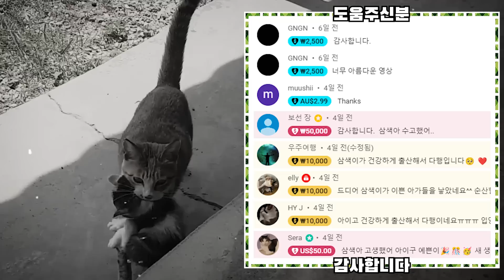Mother Cat Is Trying To Take The Kitten Outside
Cat Video - Cat, Kitten, Stray cat